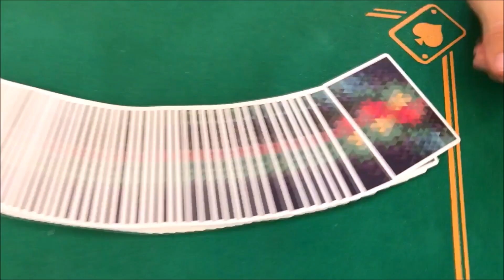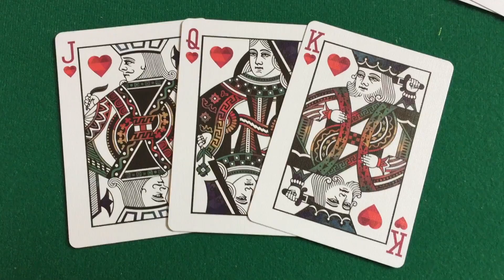Plexus – Jeu de cartes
Enfin, ce nouveau jeu original est disponible sur le marché mondial